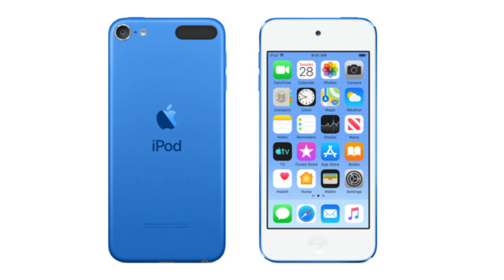Nothing Phone 1 First Look | Samsung 5G under 10k এই মাসেই | Xiaomi বিপদে | Reno 8 look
Almost 900,000 abandoned Android apps could get removed, Apple’s iPod touch units are quickly getting sold out, New iPhone Models With USB Type-C Port, Google Pixel Watch, Samsung Galaxy M13 5G, Samsung Oneui update rollout for  old device, Xiaomi India, POCO F4 first look, OPPO Reno 8 first look, Nothing phone 1 first look,
Time Stamp :

00:00 : Introduction
00:21 : Google play store
00:43 : Apple iPod
01:21 : iPhone
01:47 : Google
02:13 : Samsung
03:22 : Xiaomi
04:06 : Poco
04:40 : Oppo
05:04 : Nothing